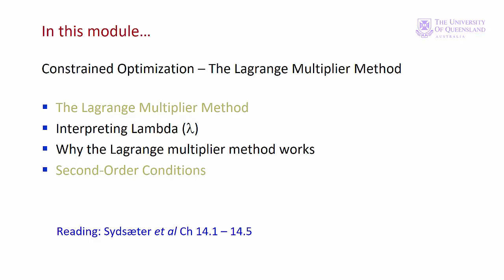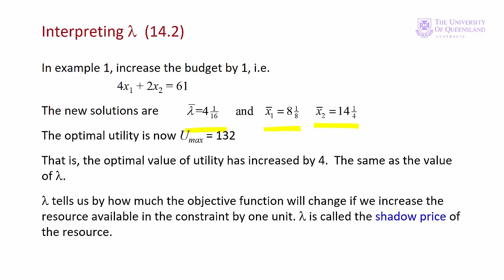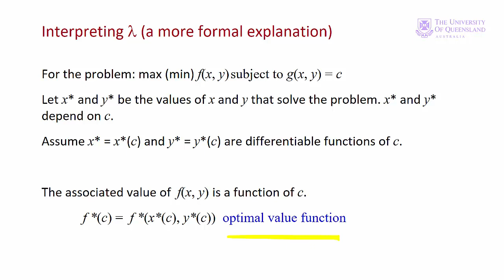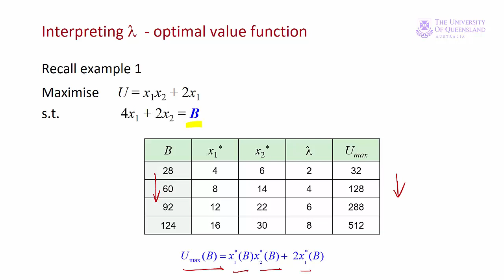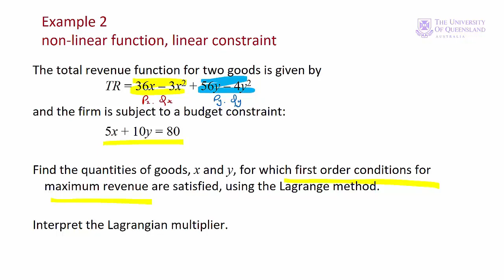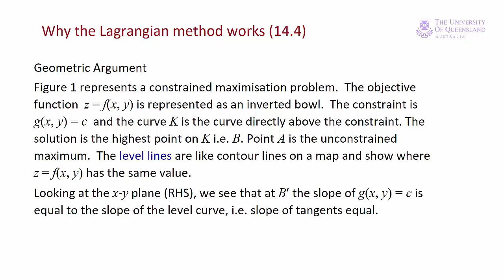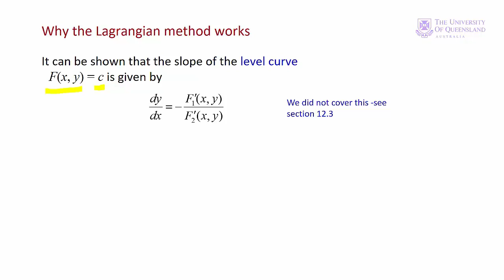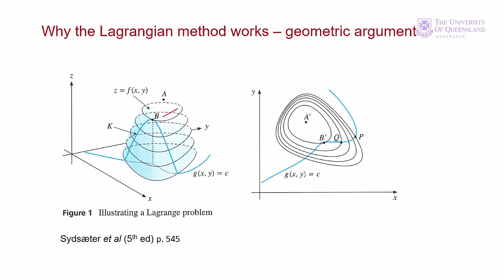ECON1050 Lecture 8 Module 2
By Dr Bryan Morgan
School of Economics UQ

Based on Essential Mathematics for Economic Analysis
by K Sydsæter, P Hammond, A Strøm & A Carvajal